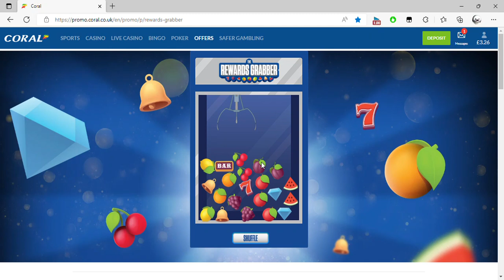Coral Personal Microsoft​ Edge 2022 08 23 02 33 13